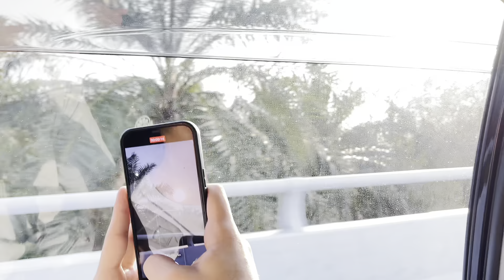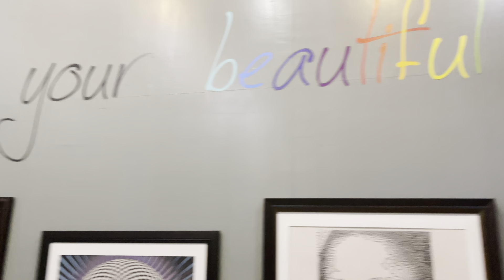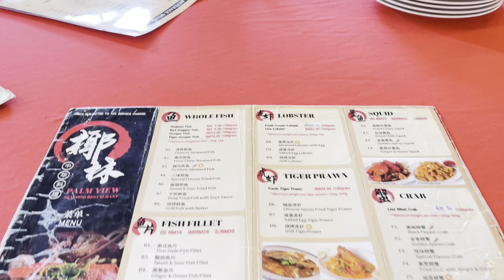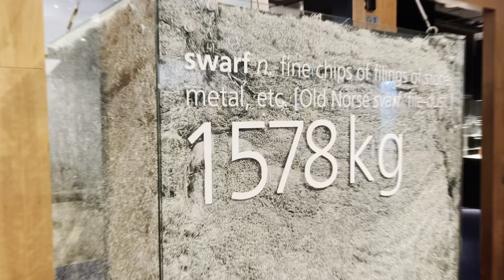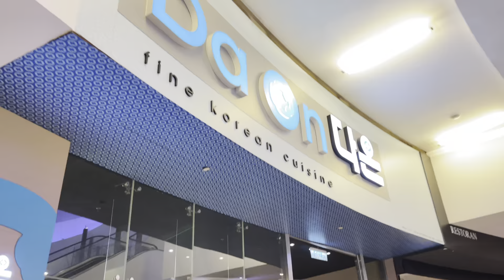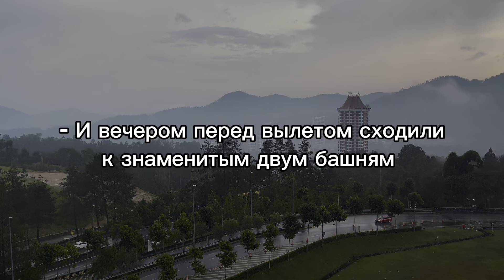Малайзия с Семьей 🇲🇾 | Путешествие | Влог | MALAYSIA wiht Family 🇲🇾 | Travelling | Vlog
• Путешествие с семьей
• Отзывы о малайзии
• Куда сходить в Малайзии 🇲🇾